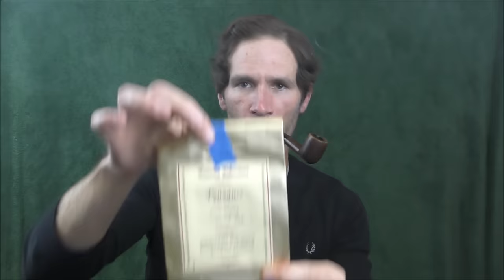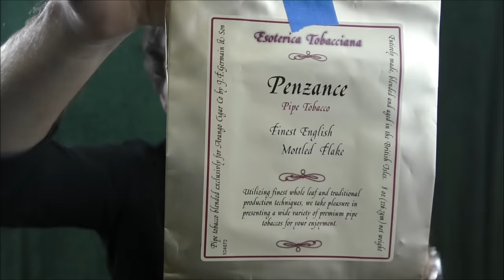Sunday Smoke - 10/25/2015 - "Common Courtesy"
Sunday Smoke - 10/25/2015

Smoking some Elizabethan, upcoming reviews of more ZLYC products, Seahawks talk, common courtesy, and Esoterica "Penzance."